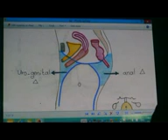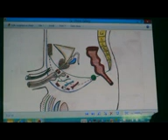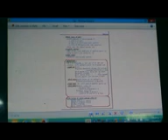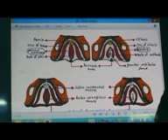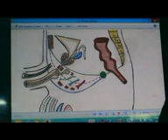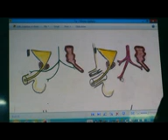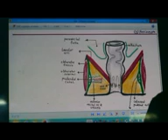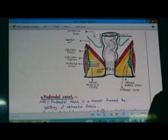The Perineum By Dr.Khaled Milad